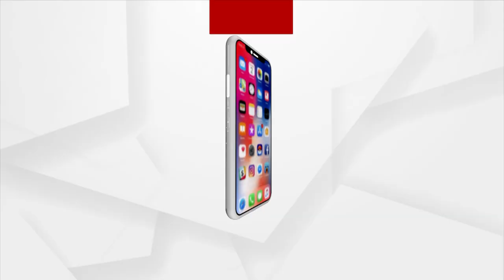Sata Katha || ପିସିର ନୁଆ ରଙ୍ଗ